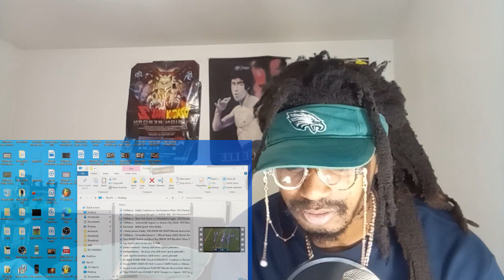Tell Danny Dimes to RUN THEM POCKETS!🪙 Giants vs Eagles 2023 Divisional Round Game REACTION!